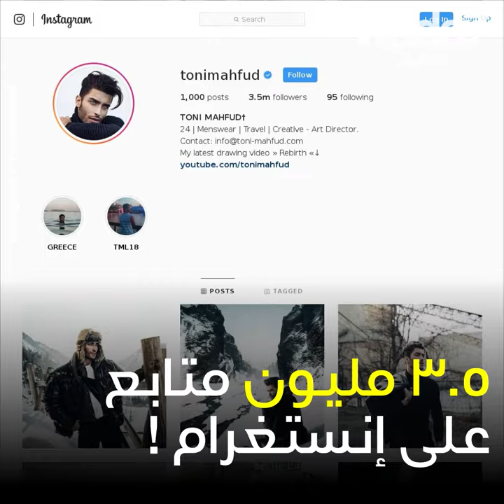هذا العارض الدولي من أصل سوري! 😍🇸🇾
اكتشفوا من هو طوني محفوظ، عارض أزياء سوري خطف أنظار العلامات التجارية العالمية! 😍🇸🇾